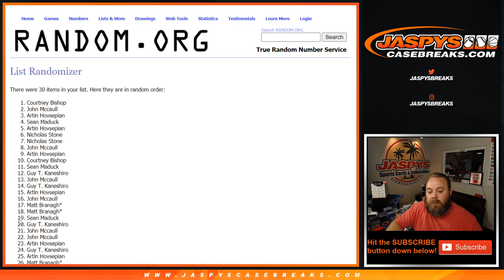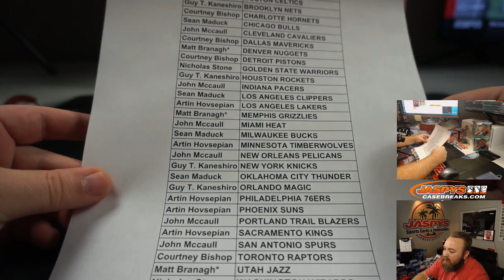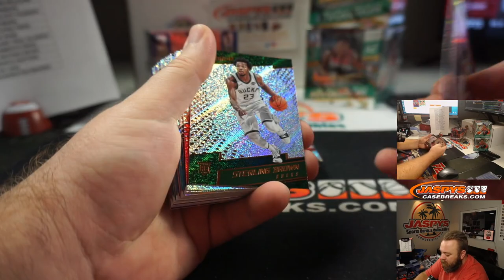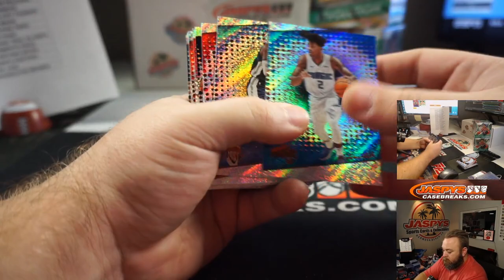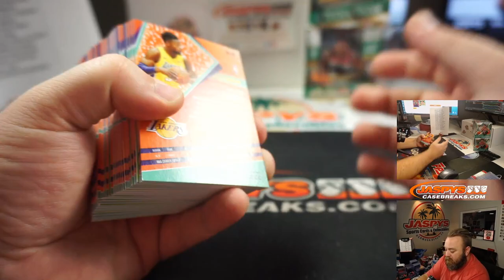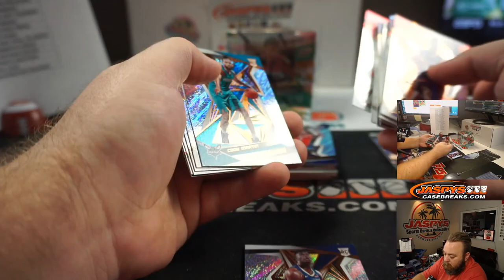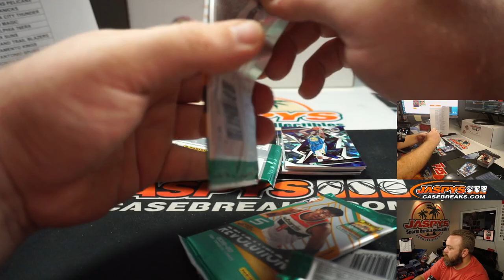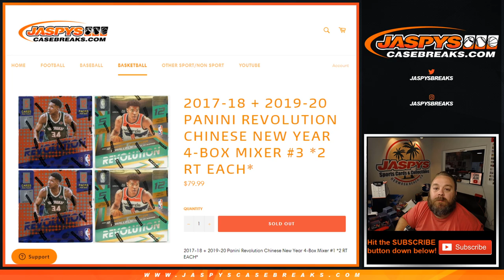F 8/7 - 2017-18 + 2019-20 PANINI REVOLUTION CHINESE NEW YEAR 4-BOX MIXER #3 *2 RT EACH*